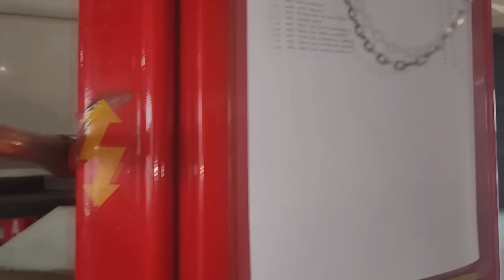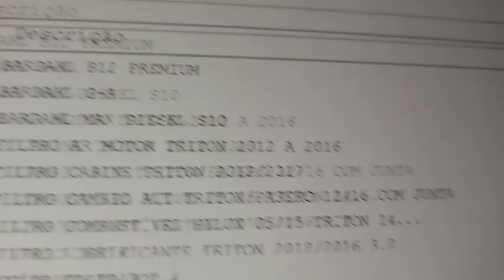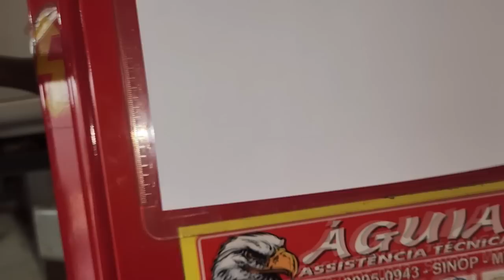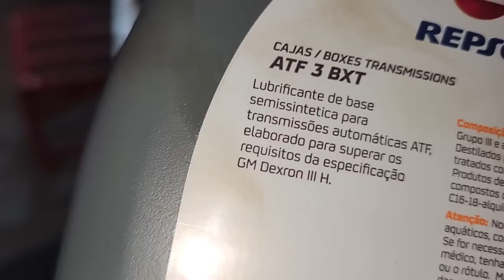EP. 899// MIT Pajero Dakar Revisão FREIO TRASEIRO e Troca Fluído Câmbio Automático!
Conheça em detalhes todo o pacote de serviços quando você contrata o Protocolo Águia para o eu Veículo!!

"embreagem s10"
"melhor mecânica"
"mecânica chevrolet"
"melhor marca óleo s10 5w30"
"como balancear"
"review s10"
"sw4 s10"
"militec funciona"
"serviços toyota"
"oficina toyota"
"o que é hilux garbosa"
"mecânica toyota"
"manutenção toyota"
"restauração hilux"
"hilux antiga"
"diesel 4x4"
"como montar motor diesel"
"diesel 4x4"
"embreagem s10"
"melhor mecânica"